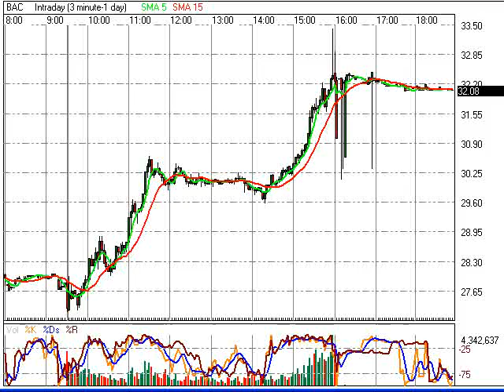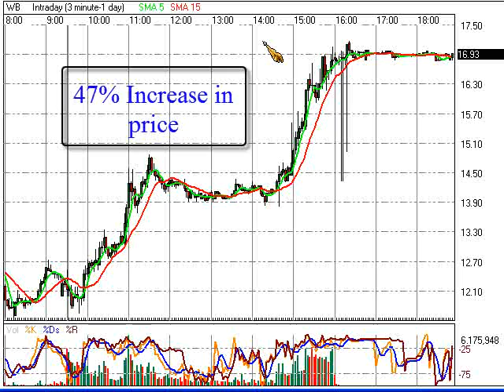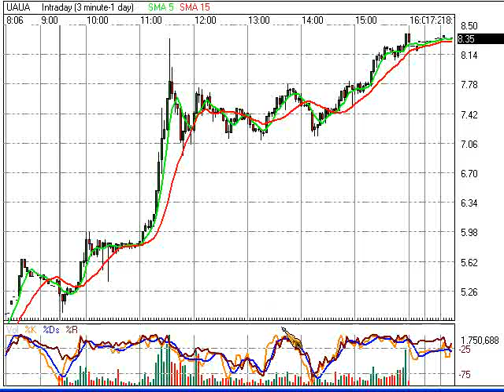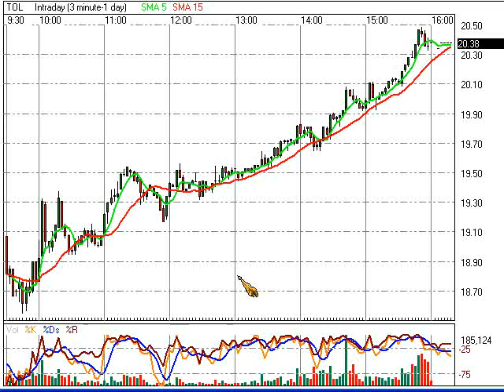Daily Stock Picks : Learn to Day Trade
Ideas to short Apple, making money as the stock goes down, and then also as it goes back up.

In my stock investing course I teach you how to take advantage of market volatility.